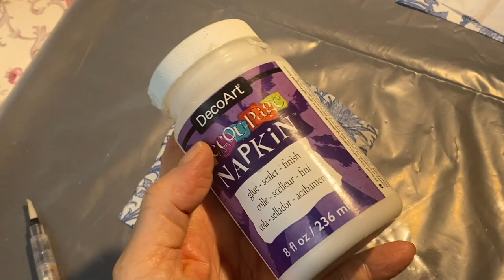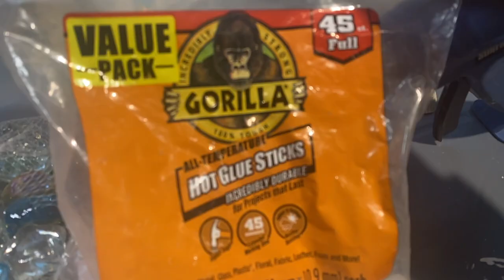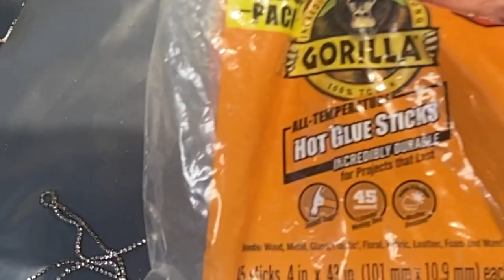The most STUNNING Diy Decoupage shell ornament on the web!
Ebook Successful Decoupage Every Time!
Link For FREE Kindle app
Pink Drill
Stationary Vacuum
ladybug glitter vacuum
Shells * 1 dozen 4 inch
napkin decoupage glue
good alternative napkin decoupage glue
Christmas napkins *Holly
Golden Glow ornament napkins
Glue gun base
Glass marbles flat back ( mosaic)
Mini Fine Tipped Glue Gun *for detail work
Mini Gorilla Glue sticks
spool Crystal Rhinestone
Triple Thick glaze
flat back pearls
organza ribbon assortments